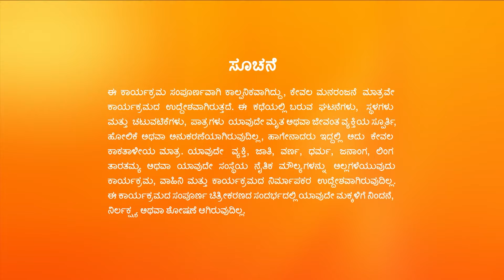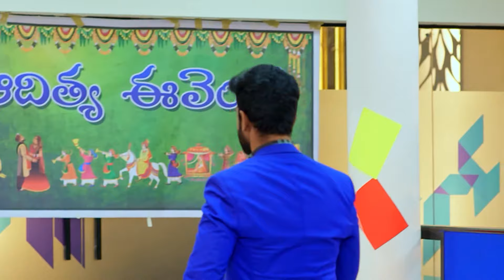ಹರಿಕಾ ರಾಕಿ ಬಗ್ಗೆ ಯಾಕೆ ಆ ರೀತಿ ಮಾತಾಡಿದಳು | Punarvivaha New | Full Ep - 871 - Zee Kannada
Show Name : Punarvivaha New
Producer/Star Cast : Akul Balaji| Ryansh Karthik| Padmini Jagadeesh ,Abhiram, Vasundara

Punarvivaha New - Full Ep - 871 - Abhiram, Vasundara - Zee Kannada